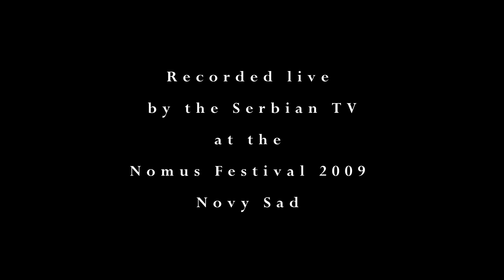Uri Brener - "Invocation" (Arkady Shilkloper, horn)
Live performance and live broadcast by the Serbian TV at the Nomus Festival /Novy Sad/ of a piece by an Israeli-Russian composer Uri Brener with the renown horn player Arkady Shilkloper